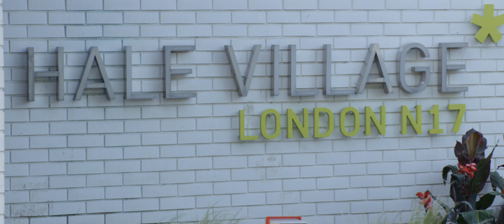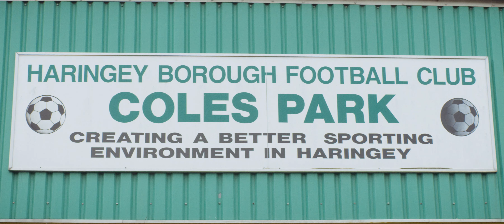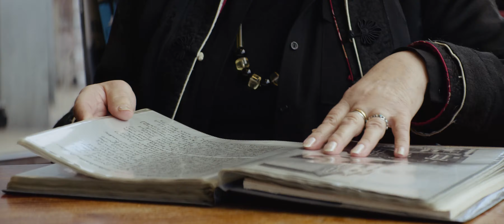A Tottenham Tale is a feature length documentary